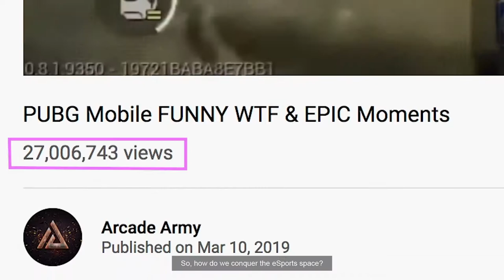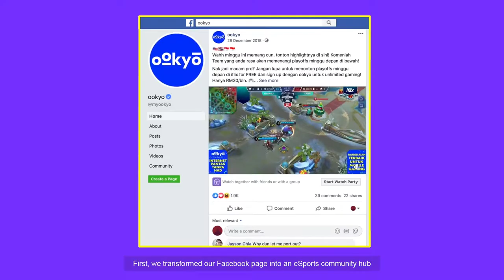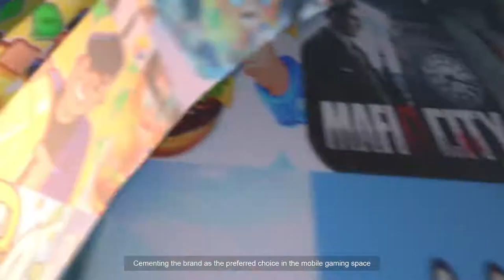ookyo | Gaming the Telco Ecosystem Case Study